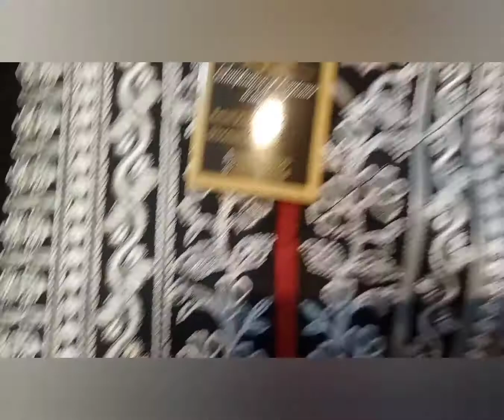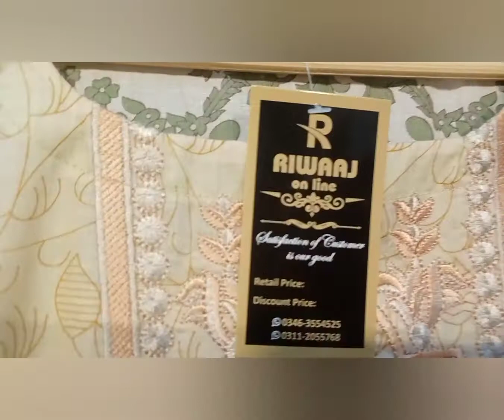Riwaaj lawn collection 2022 Sale price main